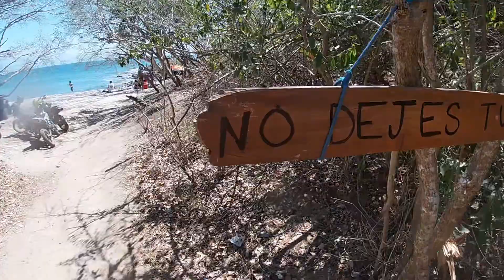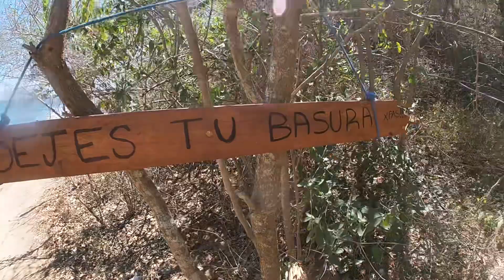Riviera Nayarit Mexico! Playa Virgen PalitoVerde 🌴 cerca de Punta de Mita!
Una playavirgen 🌴👌 en rivieranayarit